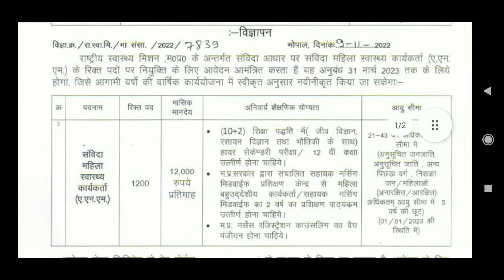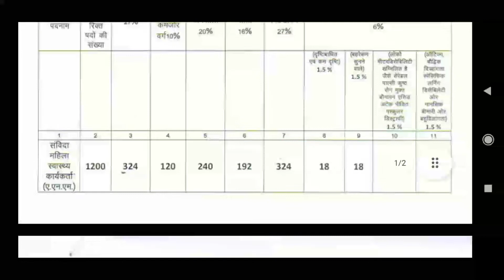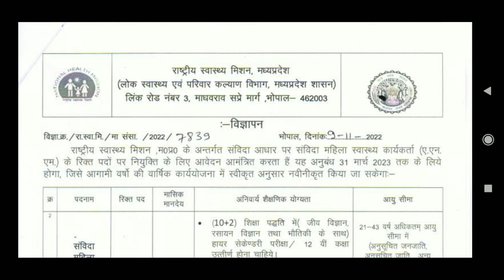MP Staff Nurse vacancy 2022 || Female Health Worker Vacancies 2022 | Madhya Pradesh Nursing Vacancy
This is my latest video about the recruitment of MP female health worker 2022,Madhya Pradesh ANM vacancies 2022, Madhya Pradesh female health worker Vacancies 2022, Latest Staff Nurse vacancies 2022.